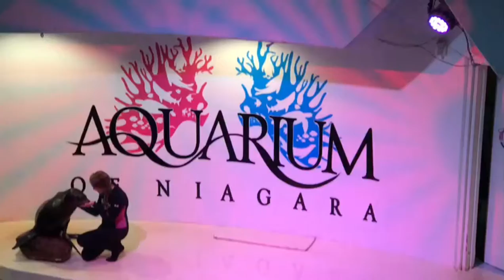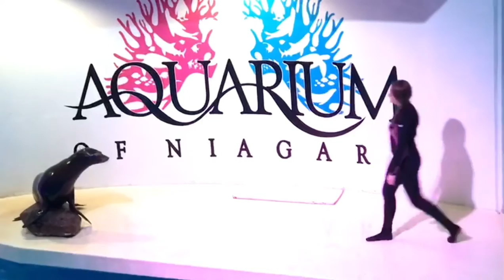Aquarium of Niagara Falls Sea Lion Show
Sea Lion show at Aquarium of Niagra New York!